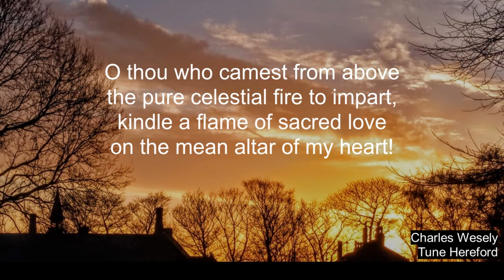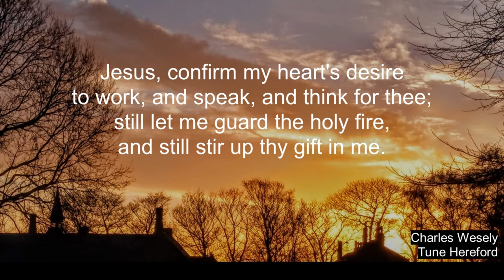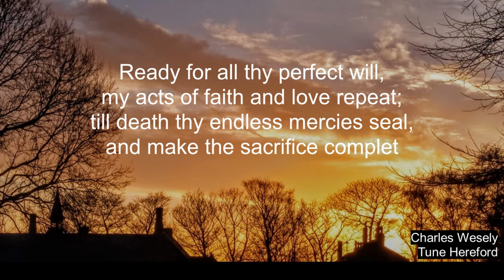O thou who camest from above HEREFORD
O Thou Who Camest from Above, by Charles Wesley. Played to HEREFORD.
Singing the Faith 564i.